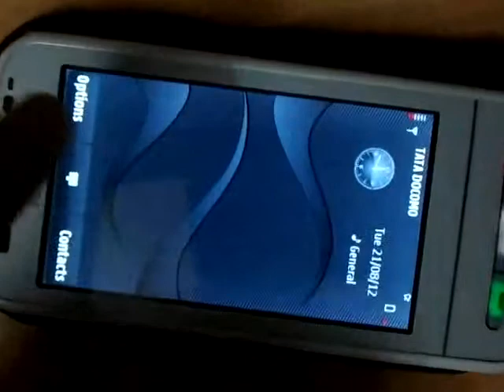great fault in nokia c6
i had been to nearest service centre, but they told that  it cannot be repaird, so due to all such reasons i am dissapointed with nokia's service.